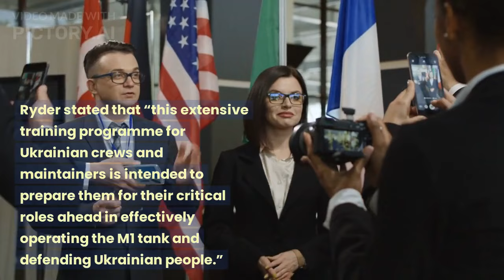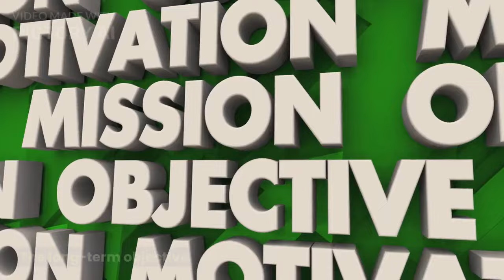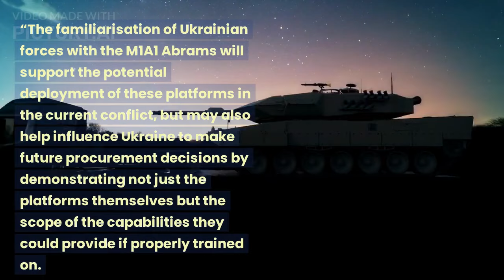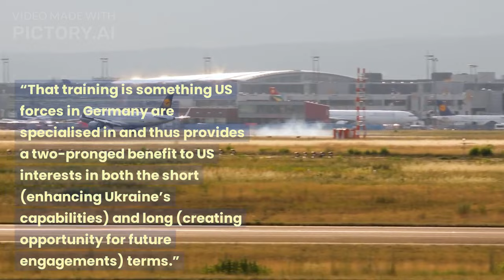Abrams tanks arrive for Ukrainian training after significant delay